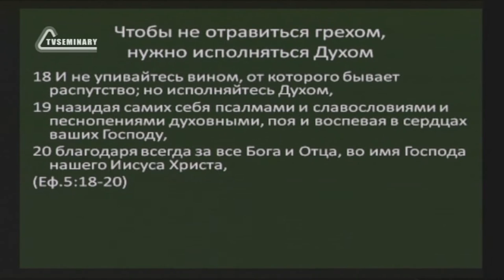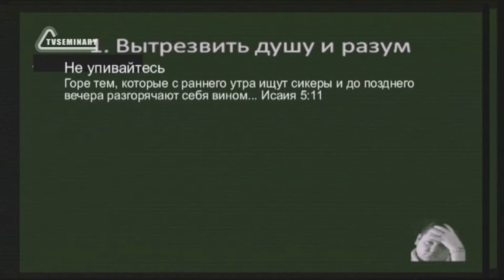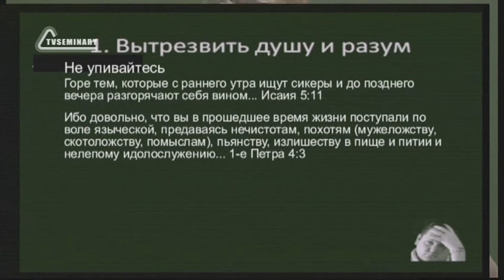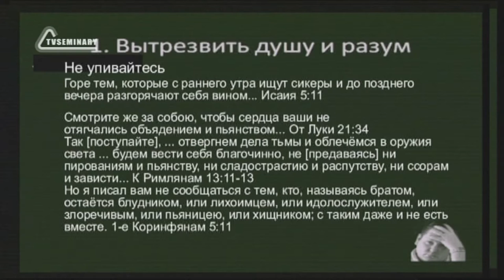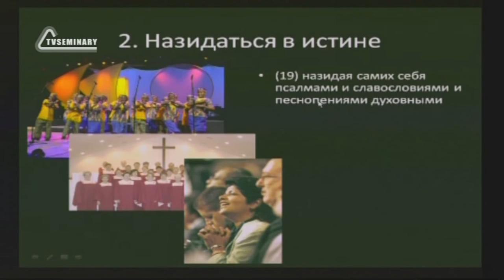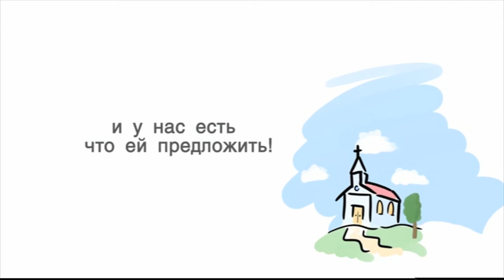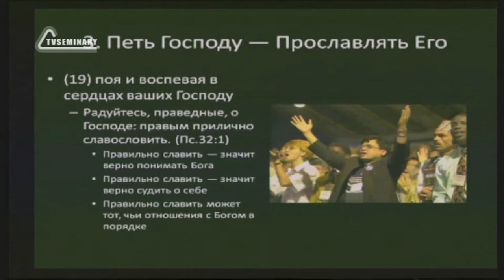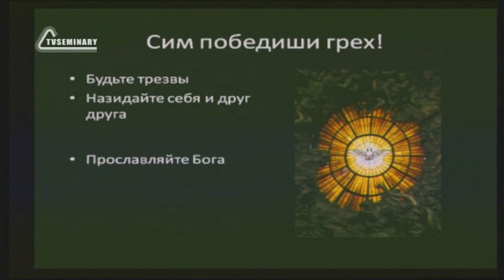SM010 Rus 18 Исполняйтесь Духом Святым